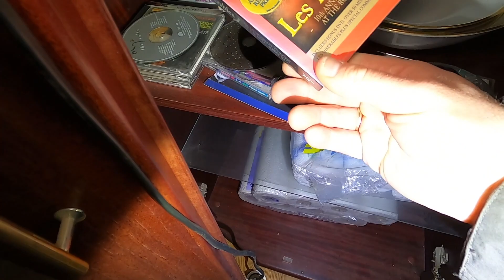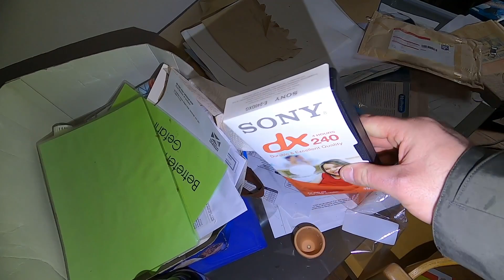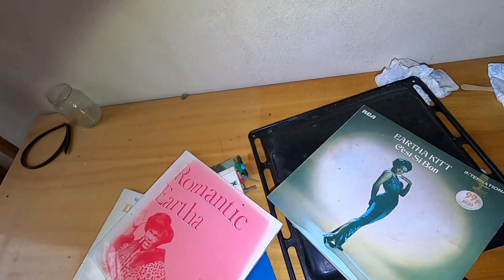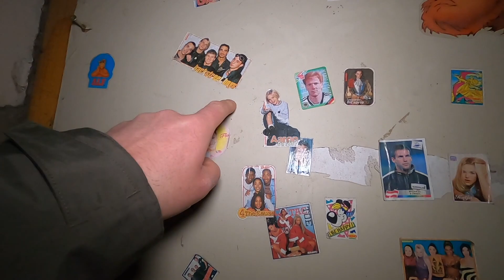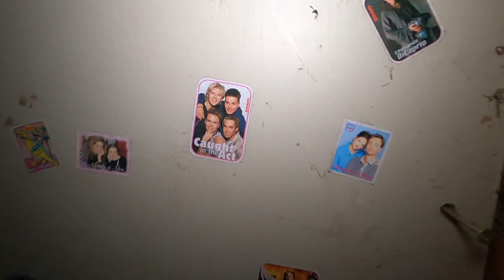HERRENHAUS DELUXE - OBEN IST NOCH ALLES EINGERICHTET!!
Mit dabei:

Heiko Reality Urbex

Zum Filmen benutze ich eine GoPro Hero 8 Black

Und das Huawei Mate 20 Pro

Handstativ von Rollei Hear: Me Grip

Stativ habe ich ein Alpha 3000

Lampe ist von Odepro die KL41 Plus - ca. 950 Lumen

Olight MK2 Warrior

Godox LED64 Kameralicht

Sämtliches Zubehör zur Gopro und Osmo Action.